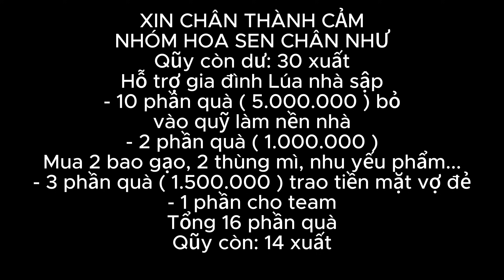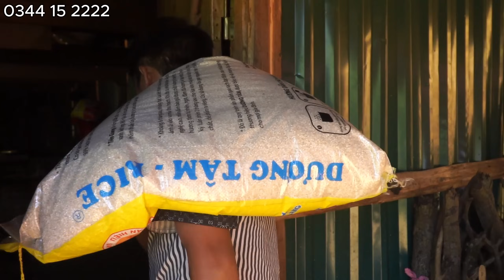EM LÚA NHÀ SẬP ĐÓN SONG HỶ, VỢ SINH THÀNH CÔNG, NHÀ ĐÓN TÀI TRỢ LỚN.